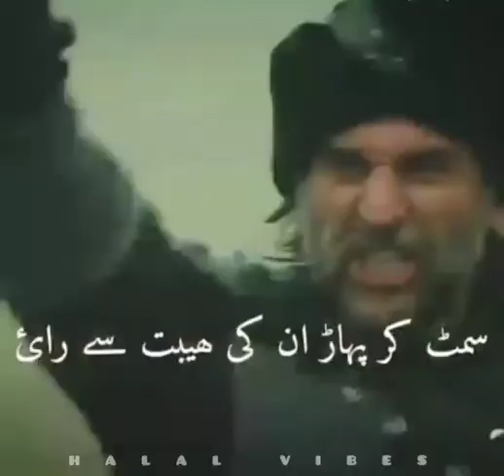ALLAMA IQBAL'S POETRY "Shikwa" | Jawab e Shikwa short clip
Baang-e-Dara: 105, “Shikwa” was one of Allama Iqbal's most thrilling poems, which he recited personally in the month of April 1911 at the annual session of Anjuman Himayat-i Islam held in the compound of Islamia College, Lahore. It was largely applauded and subsequently published in the magazines and journals of the country. This poem consists of 31 stanzas having six verses each. In the poem Iqbal has highlighted Islam’s living traditions in such a way that it strikes the very heart of a person.  The carefully selected and well-knit words of the poem were immensely effective. They filled the hearts of a deprived nation with new life, courage and enthusiasm. Shikwa is a unique example of a complaint to God.

- source

 Lyrics by: Allama Iqbal
 Recited by: Zia Mohyeddin Sahib
 Recitation courtesy: Iqbal Academy Pakistan

Baang-e-Dara: 105 | Shikwa | The Complaint | Allama Iqbal | Iqbaliyat | AadhiBaat

halal vibes...!!
halal vibes...!!